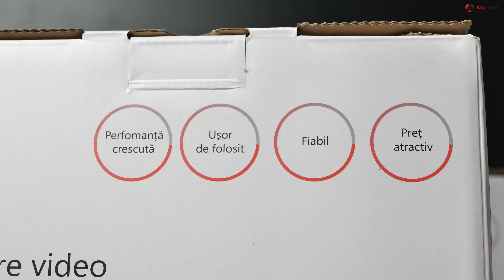NOILE CAMERE DE SUPRAVEGHERE SI NVR-URI DIN GAMA SAFER IP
Daca in episodul trecut am discutat despre sistemul analogic astazi vorbim despre NOUA GAMA DE CAMERE SI NVR-URI IP DE LA SAFER.

VEZI AICI UN VIDEO IN CARE ITI PREZINT DIFERENTELE DINTRE UN SISTEM IP SI ANALOGIC

Gama Safer cuprinde camere de supraveghere NOI si NVR-uri.
Avem camere mini SPEED DOME cu zoom optic 5X cu lentila varifocala, camere cu LED FULL COLOR, camere cu microfon zi ZOOM MOTORIZAT cu infrarosu la 50 de metrii.Toate camerele prezentate de noi suporta stocare pe card micro SD si se alimenteaza prin conexiune PoE. Camerele se conecteaza prin alimentare directa la NVR-uri, instalarea acestora este facila si de durata.
Produsele prezentate de noi le gasesti aici:

Camera de supraveghere IP de exterior, 2MP, Full Color, 2.8mm, PoE, Microfon, Slot microSD, SAF-IPCBM2MP50-LED-ST
Camera IP Safer, 4MP, zoom motorizat 2.8 - 12mm, microfon incorporat, IP67, SAF-IPCBM4MP50VMZ
Camera supraveghere PTZ IP, FULL HD, Audio, IR 30m, PoE, zoom optic 5X, SAF-PTZ2MP5X-A

Vrei sa aflii mai multe informatii despre sistemele de securitate?
Daca ti-a placut acest material nu uita sa ne lasi un like la video, iar daca doresti sa achizitionezi sisteme de securitate noi te asteptam pe siteul pentru o gama diversificata de produse.